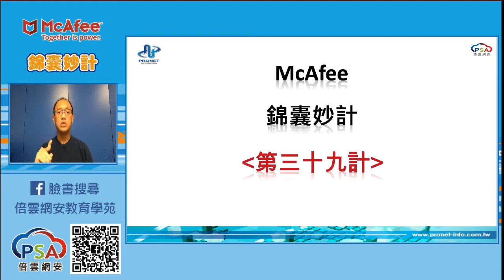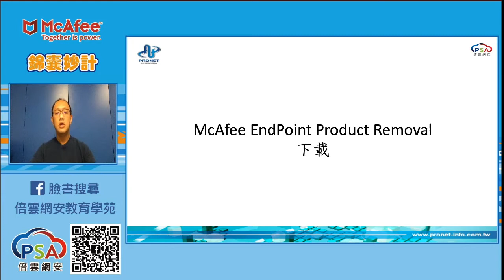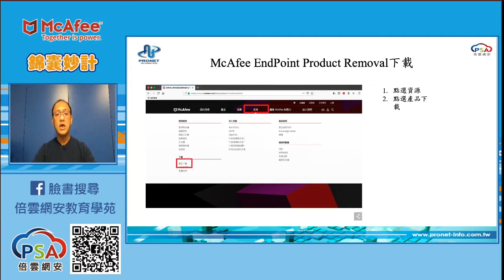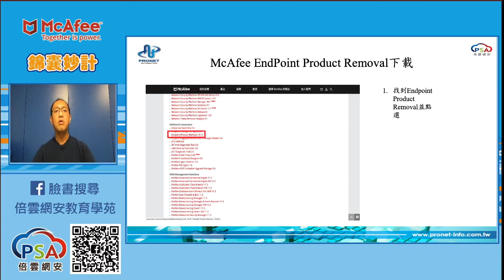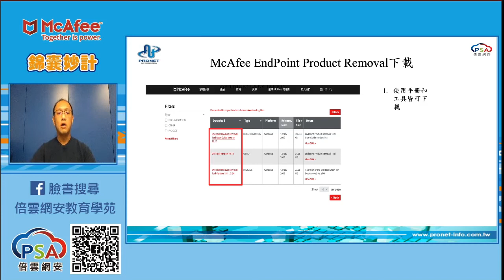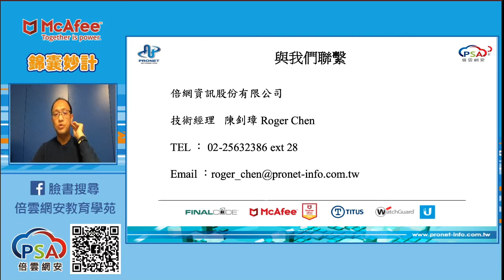Trellix (McAfee) EPO 錦囊妙計 第三十九計 Trellix (McAfee) EndPoint Product Removal下載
Trellix (McAfee) EPO 錦囊妙計
第三十九計 Trellix (McAfee) EndPoint Product Removal下載
講師:Roger
如果對Trellix (McAfee)有任何問題